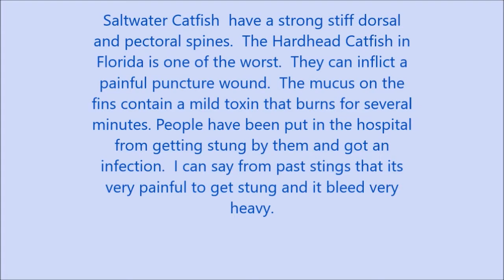How to release a saltwater catfish without touching it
This video shows you how to release a Saltwater Catfish without touching the fish.  3 steps and three slow-mo releases will show you the way to do it.